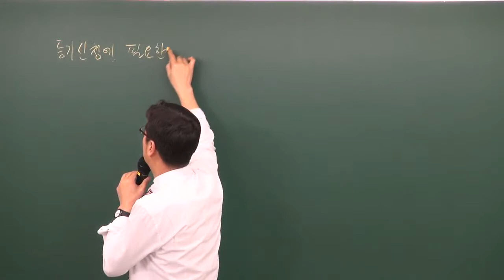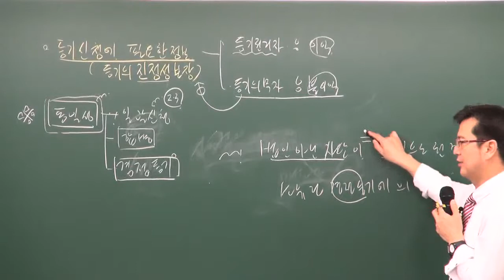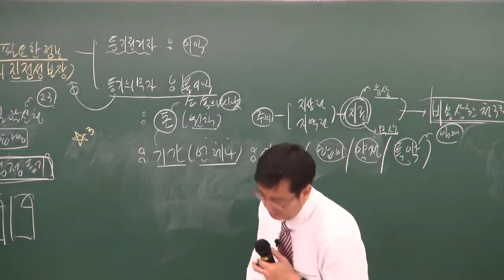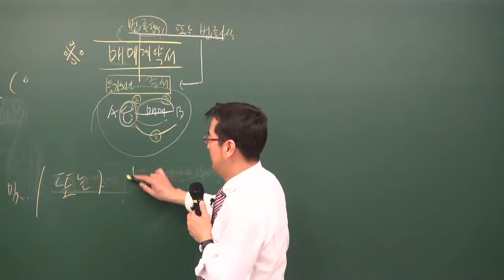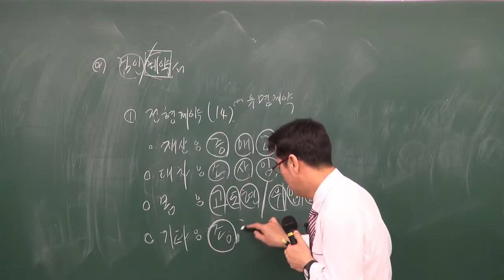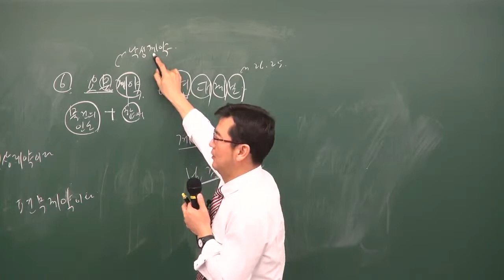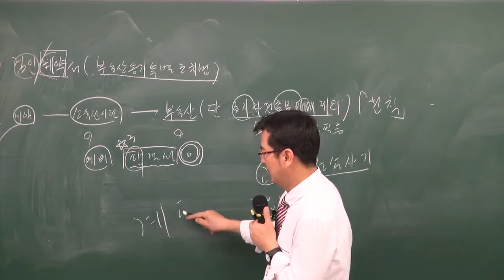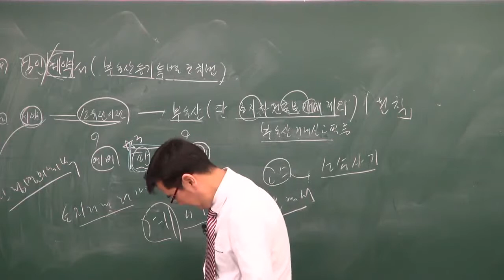공인중개사부동산공시법1 구갑성교수님(신청정보) 0227 - 원주공인중개사학원